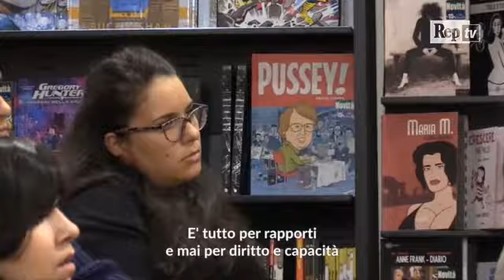Saviano e il futuro dei giovani: Mi danno del gufo, ma raccontare le ferite è l'unico modo per cur.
"Il problema dell'Italia, come le dinamiche criminali hanno anticipato ma la società sta confermando, è l'impossibilità di realizzarsi dei giovani: ma per la politica se tu ne parli sei uno che infanga, a me hanno dato del gufo". Così Roberto Saviano, presentando il suo nuovo libro "Bacio Feroce" alla libreria Feltrinelli di Genova, attacca la classe politica. Che "non risolve i problemi ma finisce per dividere la società, in cui ormai ognuno lotta per mantenere ciò che ha temendo che qualcuno possa rubarglielo. E’ ciò che sta succedendo con lo ius soli, sul quale si diffondono paure infondate"